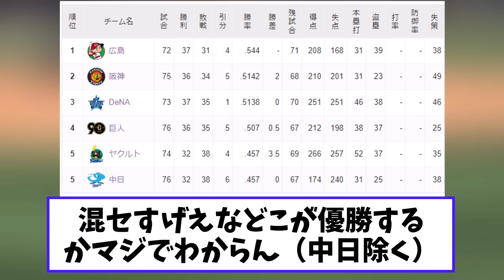セリーグ ヤクルトがDeNAに逆転したり阪神が首位広島に勝ったり一生団子状態ｗｗｗ